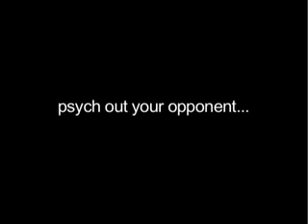beyonce acting like an ratchet female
beyonce  knowles acting like an ratchet female Playing pool